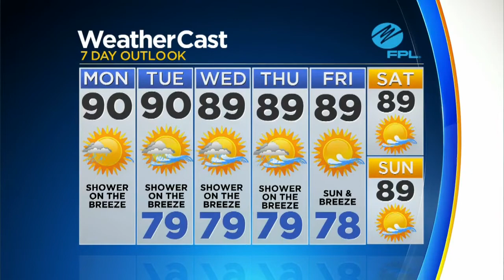CBSMiami.com Weather @ Your Desk 10-1-18 12PM